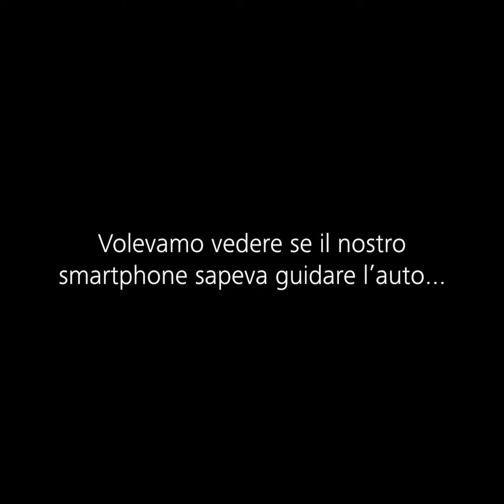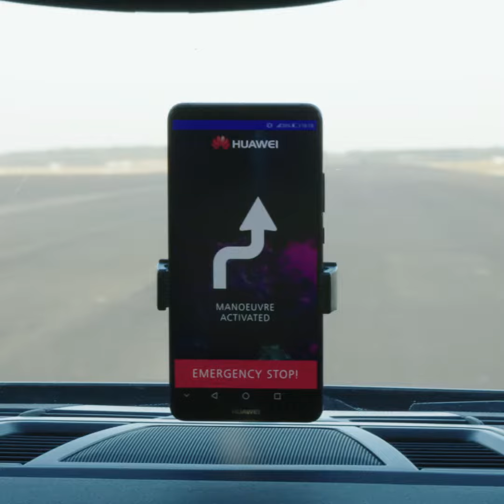Huawei Final Edit ITA h264